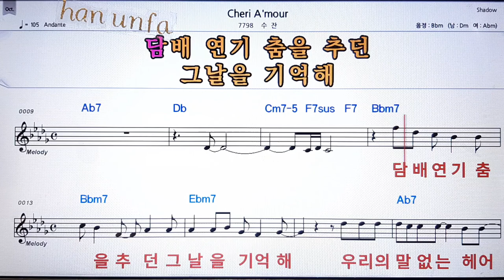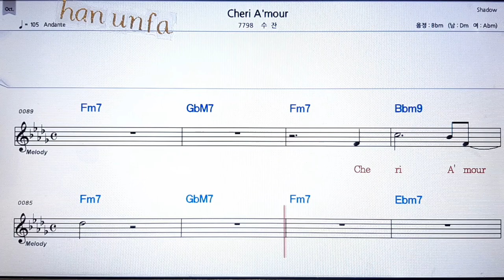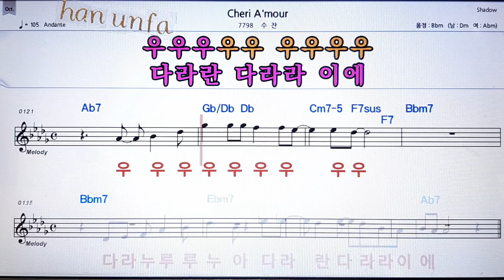Cheri A`mour/수잔💋노래방 반주*기타 코드 악보*가라오케💖Karaoke*Sheet Music*Chord*MR